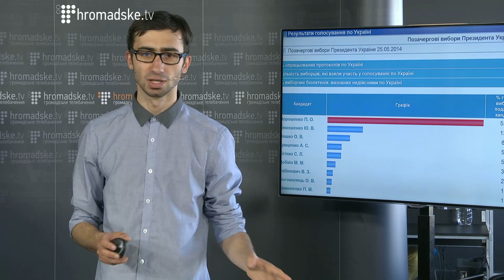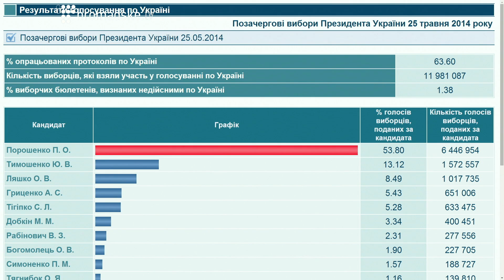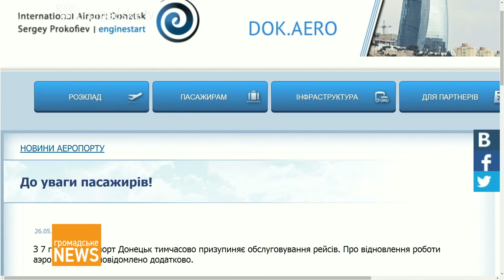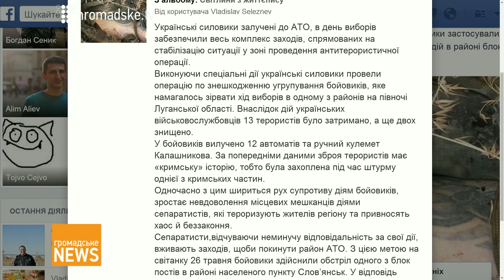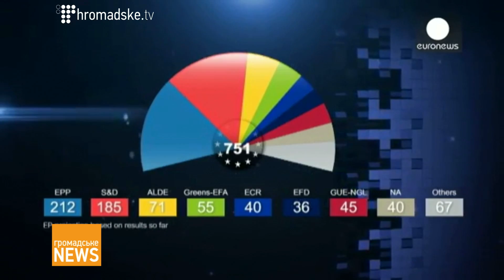Новини на Громадському. Випуск 26 травня, 13:00